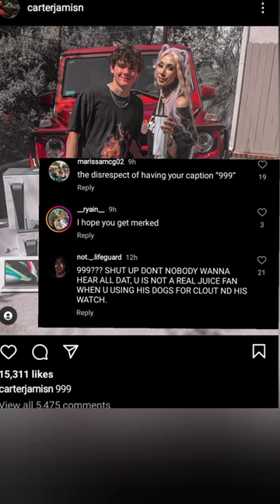😢😑Ally Lotti mocks Juice Wrld with new boyfriend